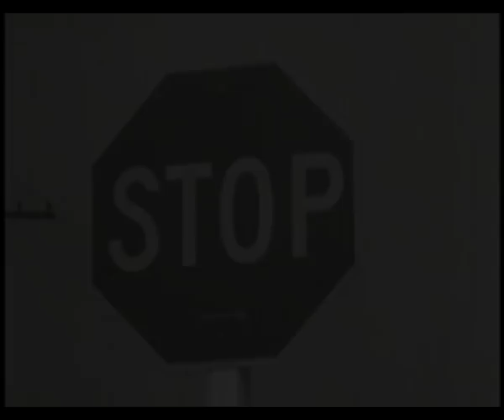Intro to Film Scoring: Same Scene 5 Ways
Music technology training in Australia (and beyond!)

This intro to film scoring video features a small portion of an instructional film from the Prelinger Archives which shows children how to walk to school safely (Sid Davis Productions, 1964).

The clip is played 5 times - each with different background music.